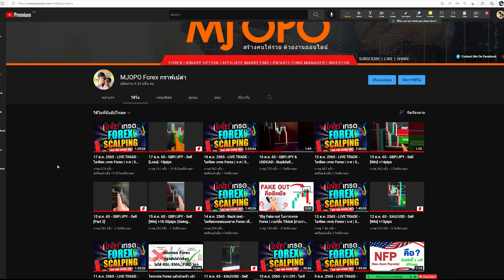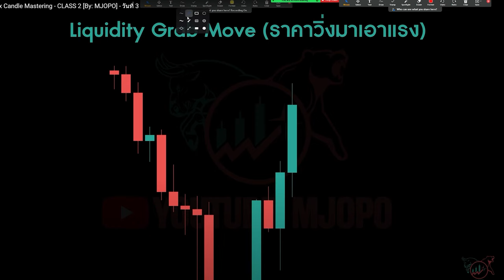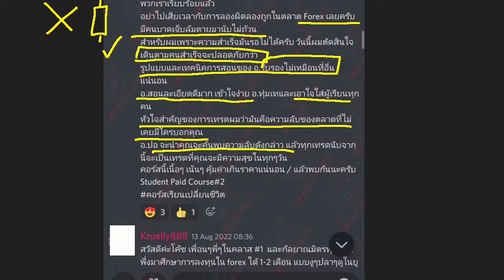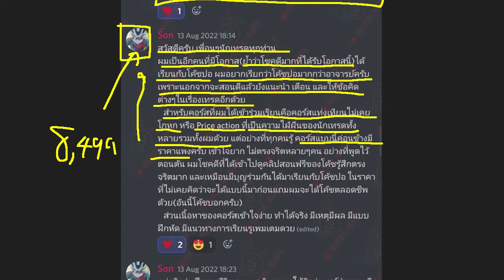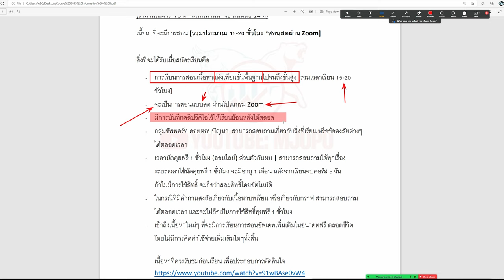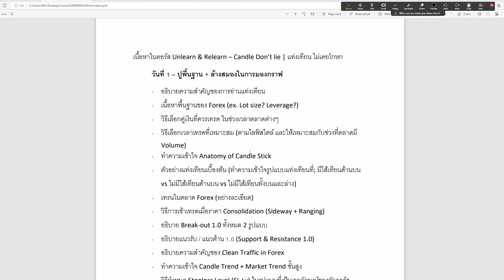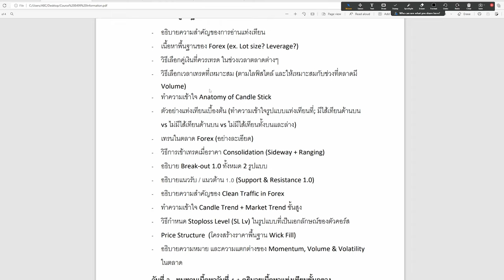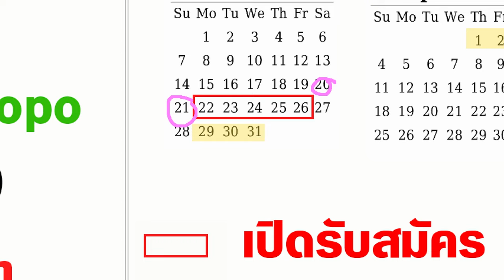คอร์สสอนเทรด Forex - รุ่นที่ 5 | เทรดกราฟเปล่า อ่านแท่งเทียนให้เป็น เพราะเห็นแท่งเทียนตรงหน้าทุกวัน